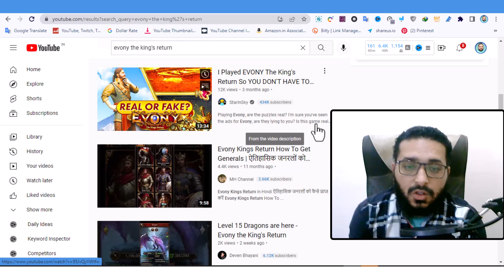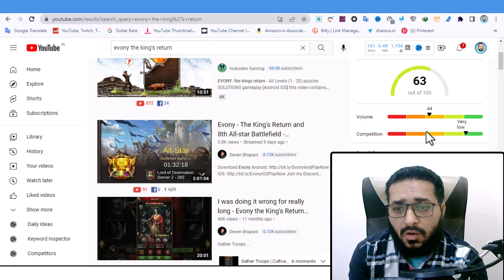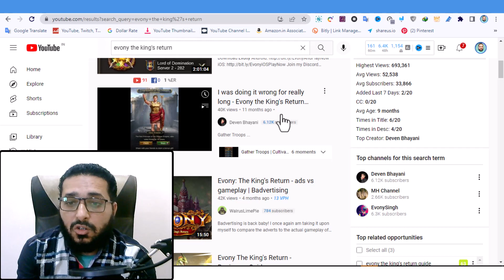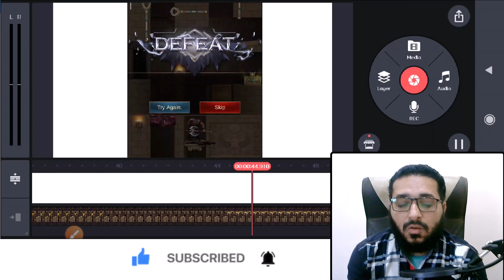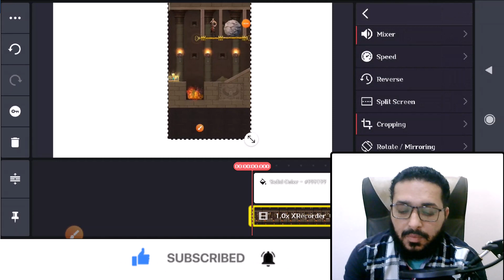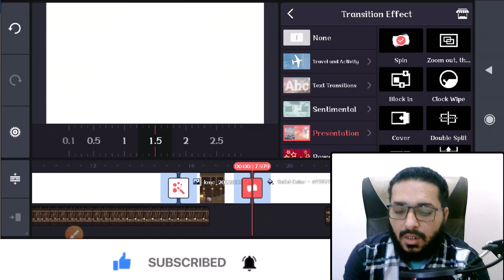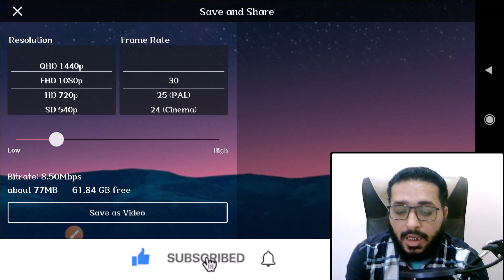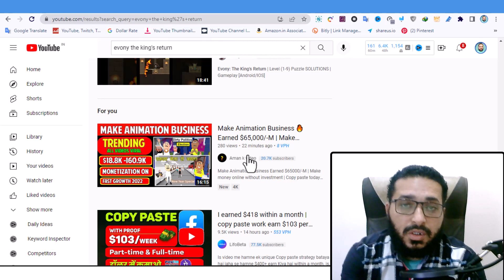Earned $3000/Per Month By Game Copy Paste 😱|No Face No Voice Only Copy Paste|Make Money From Youtube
This video is for those who want to start a gaming channel on YouTube but don't know where to start. It covers everything from what games to play, what equipment to use, how to get viewers and subscribers, and how to make money from your YouTube channel.

If you're passionate about gaming and want to share your love for the hobby with others,

Camera & Accessories
Condenser Microphone
Computers & Accessories
Mobiles & Tablets
Home Theater,TV & Video
Office Products
Best Laptop

Related Searches Quires-How to Start Gaming Channel on YouTube And Earn Money:

How to Start Gaming Channel on YouTube And Earn Money
Game Channel Kaise Banaen
Game Channel Earning